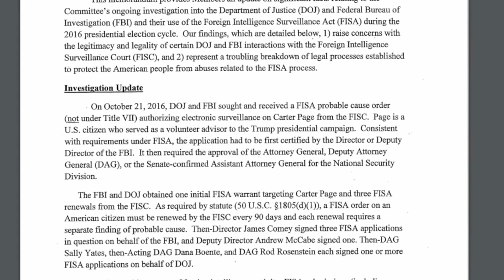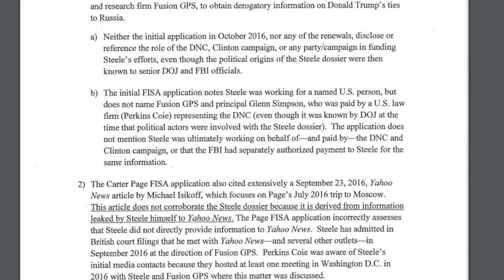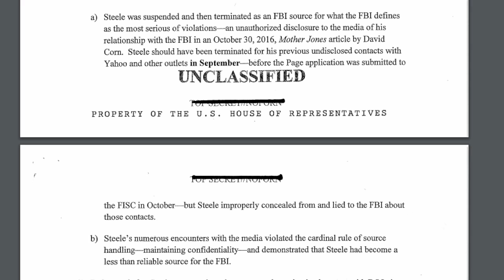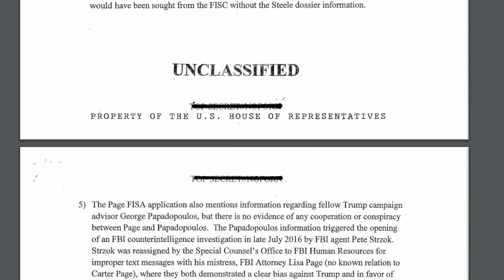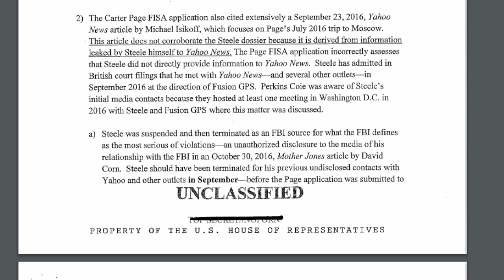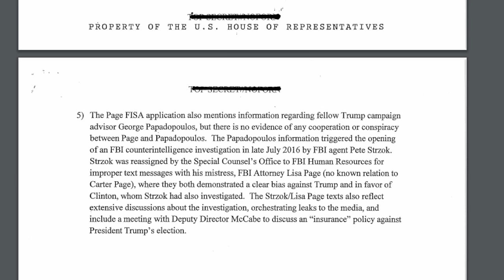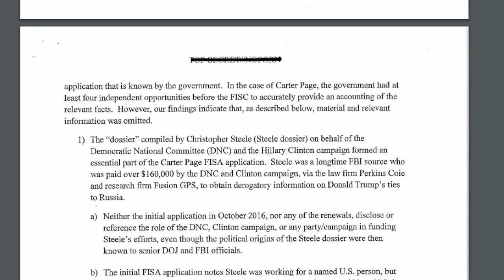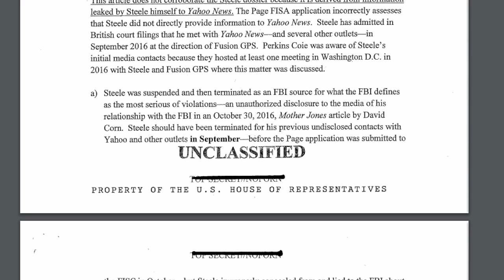BREAKING NEWS: President Donald Trump DROPS Bombshell on Democrat Narrative!!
MUST WATCH: President Donald Trump DROPS Bombshell on Democrat Narrative!! Sign Up to our Newsletter Here: Got a News Story to SHARE? .

WATCH: Days After Winning Alabama's Senate Race, Doug Jones Drops Trump Bombshell Source and content: Just days after winning the Alabama senate race, former federal.

Democrats Panic As O'Reilly Reveals 'Secret Tape' Of Woman Being Bribed To Accuse Trump Source and content: Former Fox News host Bill O'Reilly has confirmed on.